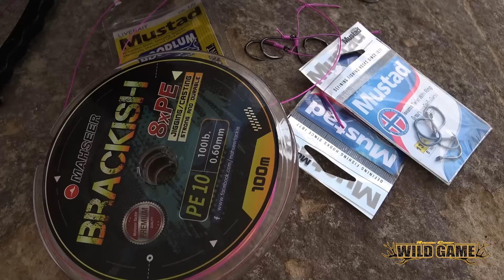เกาะนรก! เขื่อน ลำตะคอง โคราช Carp Fishing, Korat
ทั้งลม ฝน แดด หน้าไหม้กันไปที่เขื่อน ลำตะคอง
ตำนานปลาใหญ่ ปลายักษ์ที่เกาะหิน กลางลำตะคอง ถือว่าเป็นหมายที่ยากมากๆ เพราะอยู่บนกองหินและป่าใต้น้ำ สาย 40lb ลืมไปได้เลย กับความโหดของหมายนี้ 50lb Mustad ขึ้นเท่านั้น

Rod: คัน Racing Comp Wild Game 10' 15-30lb
Rod: คัน Racing Comp 9' 12-30lb

สายเอ็น Mustad Reins มัสตาด เรนส์

เบ็ด Hook: Mustad Iseama

Bait: Uncle Adam Bait เหยื่อตกปลาลุงอดัม
Powder Sense: หัวเชื้อผงเฟี๊ยบ Super High Grade
Sense liquid หัวเชื้อ: หัวเชื้อน้ำเซนเซ่